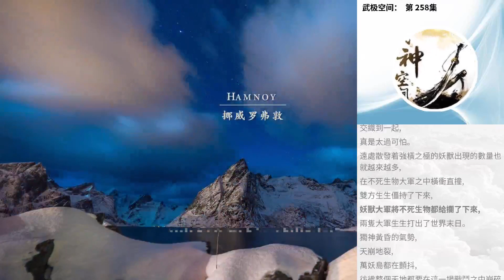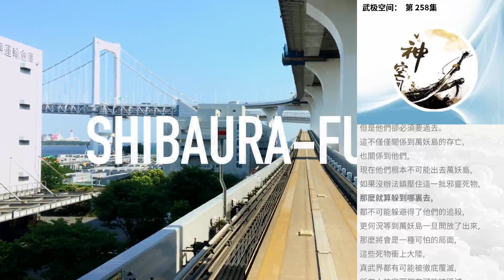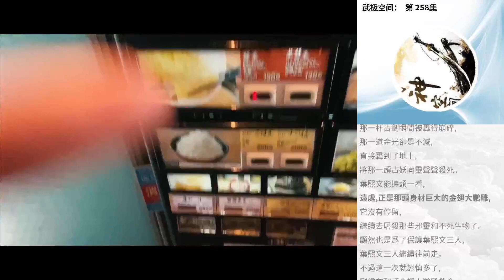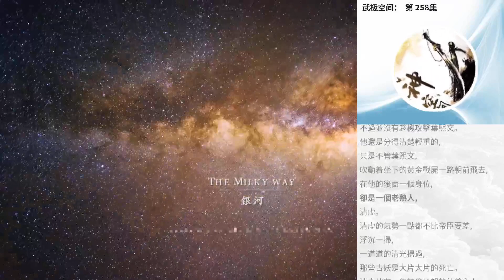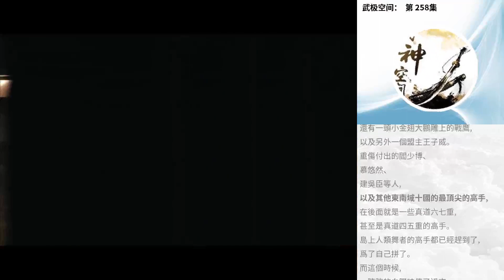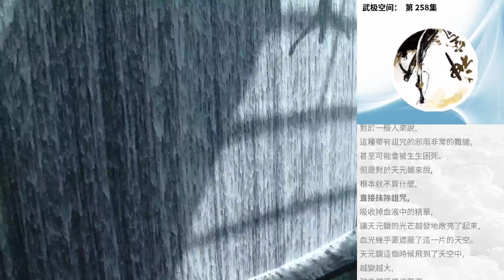武極空間： 第 258集